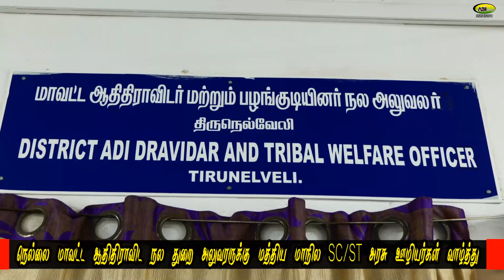SC / ST துறை குறைகள் மீது உடனடியாக நடவடிக்கை வேண்டும்/ மத்திய மாநில SC/STஊழியர்கள் கோரிக்கை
நெல்லையில் ஆதிதிராவிட நல அலுவலராக புதிதாக பொறுப்பேற்ற பெருநாள் ஆசீர் அவர்களிடம் SC / ST துறை குறைகள் மீது உடனடியாக நடவடிக்கை வேண்டும்/ மத்திய மாநில SC/STஊழியர்கள்  கோரிக்கை